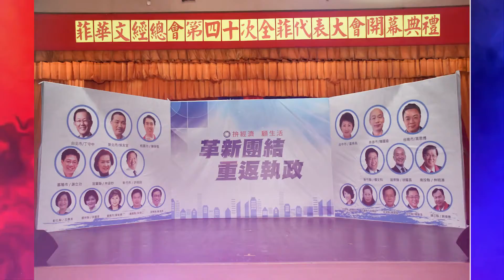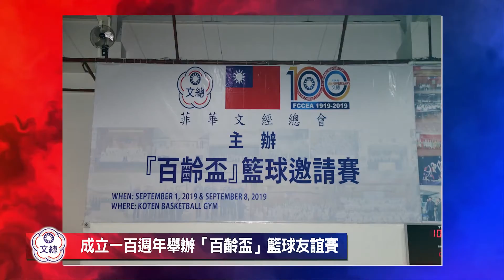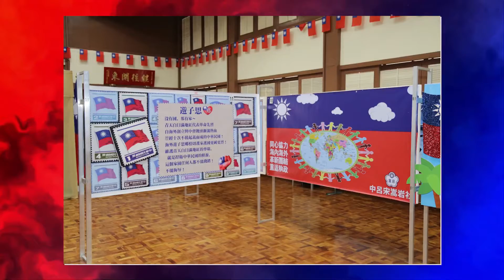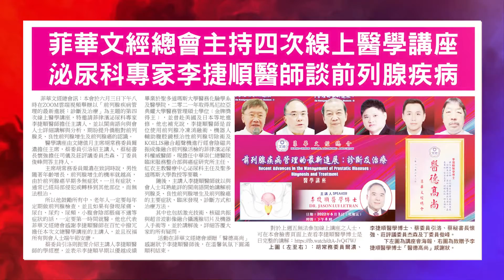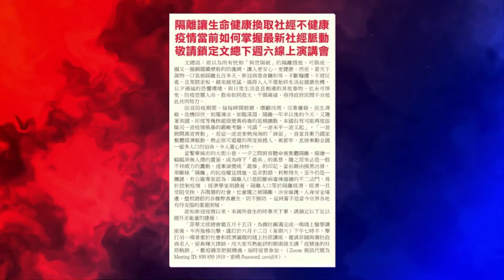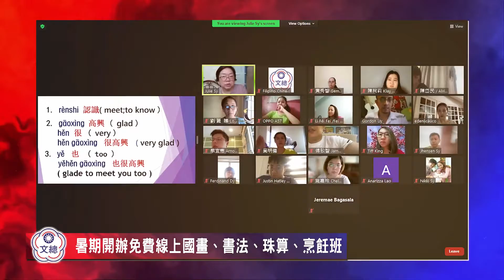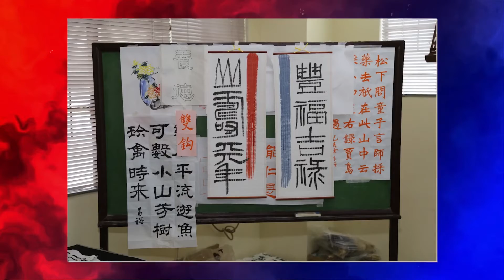20220917 菲華文經總會第【中國國民黨駐菲律濱總支部】四十一屆委員會